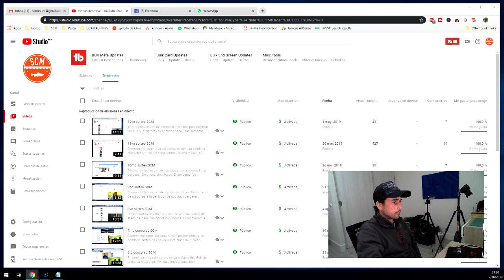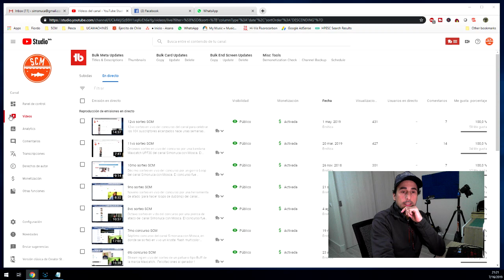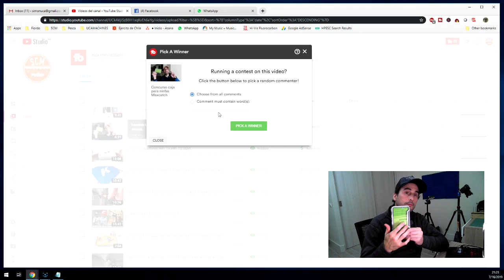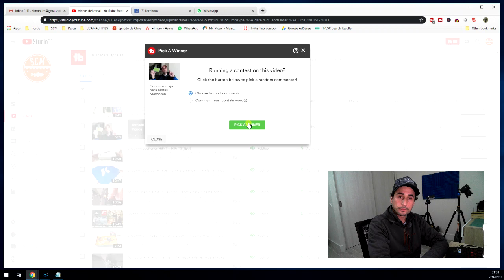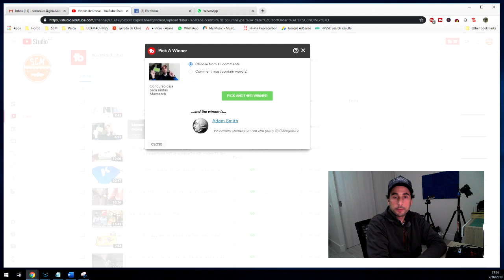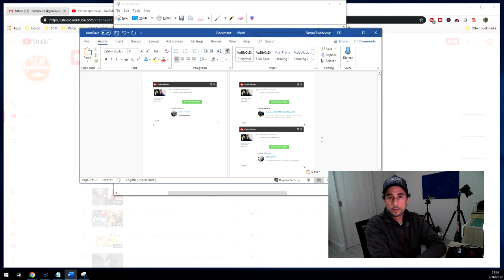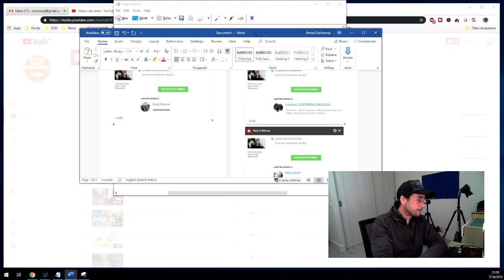13vo Sorteo SCM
13vo sorteo en vivo del concurso del canal.